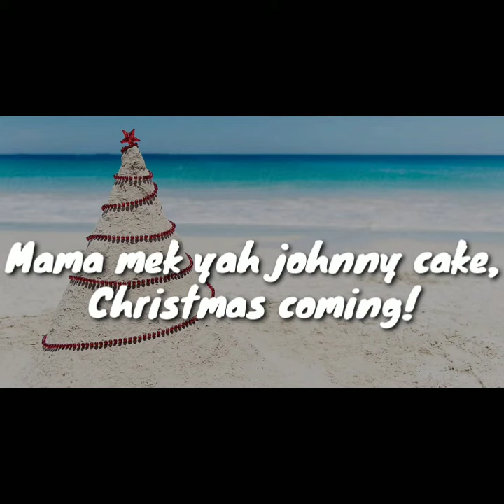25 Days of Christmas. A Painting a Day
This was indeed an exciting challenge for myself and I'm extremely proud of this small achievement because it was very hard. If you ask any face painter, locally, regionally or internationally, almost all will all tell you how hard it is to paint yourself. The end results are beautiful but you have to take the road of bad angles, never enough lighting no matter how bright and your own hands being an obstruction of your view. Also add the fact I wear glasses and can't see much without them. Talk about terrible head aches after each painting done on my face. Bruh 👁️👁️😖😖
None the less, I did it!!!💃💃💃

Thank to everyone who cheered me on and kept me going. It may seem really insignificant to some but this really meant a lot to me.

Wishing everyone a very merry Christmas and a prosperous new year. May your 2020 be bright.
25 Awesome days of Christmas.

Kim's Kreations, making your events even brighter.

This video is appropriate for children